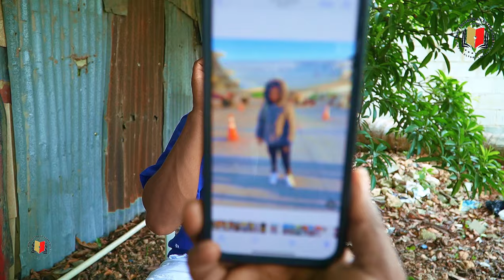ENTREVISTA A CAPUCHINO:LA VUELTA POR MEXICO ME HIZO DURAR 5 MESES PRESO EN USA 🇺🇸MI FAMILIA NO SABIA